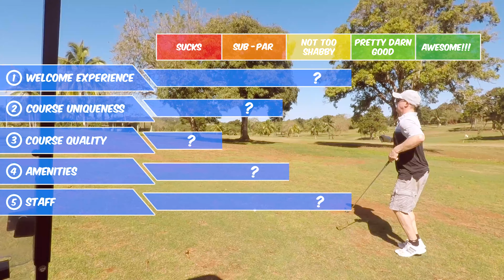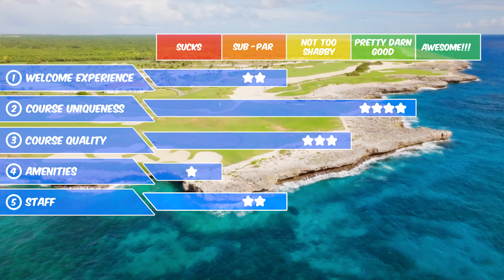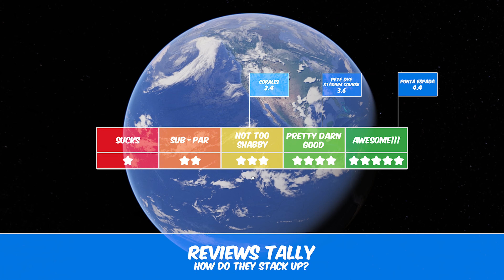Corales Punta Cana Golf Course Review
Check out our review of the Corales Golf Course in Punta Cana!

00:00 – Intro
00:51 – Welcome Experience
03:04 – Course Uniqueness
05:49 – Course Quality
07:45 – Fireball Break
08:02 – Amenities
09:59 – Staff
11:56 – Final Review Rating

Get Your Body Is a Weapon by The Wombats and over 1M + mainstream tracks License ID: N35PNxv7VGW
Get Together Forever by Rick Astley and over 1M + mainstream tracks License ID: wz4Opwll5ZR
Get Clocks by Coldplay and over 1M + mainstream tracks License ID: lRqVZj0lqBK
Get I'm Gonna Be (500 Miles) by The Proclaimers and over 1M + mainstream tracks License ID: RebMWGK0743
Get Don't Start Now by Dua Lipa and over 1M + mainstream tracks License ID: A0oDpqDKowl
Get Lola Montez by Volbeat and over 1M + mainstream tracks License ID: gPaGNjoBKB1
Get Hot Hot Hot by Arrow and over 1M + mainstream tracks License ID: XJk3Pgl7xPz
Get Sidewalk Shuffle by Alexander L'Estrange, Ben Parry and over 1M + mainstream tracks License ID: avrmleE9BX5
Get Remember (Instrumental) by Becky Hill, David Guetta and over 1M + mainstream tracks License ID: LedBEZL3NEB
Get My Type by Saint Motel and over 1M + mainstream tracks License ID: 5ZJEkzED13o